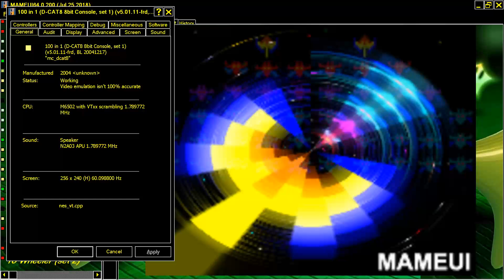MAME MESS DCAT 8 100 IN 1 8BIT CONSOLE FOOTBALL ITS SOCEER HACK FROM 100 IN 1 DCAT 8 ENHANCED NES